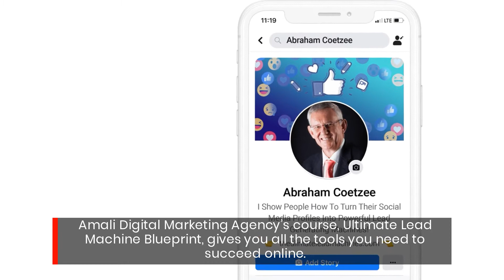Expert-Led Social Media Marketing & Optimization Course Drives Inbound Leads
This Ultimate Lead Machine Blueprint
interactive course aims to help you
generate leads for your businesses on
all major social media platforms.